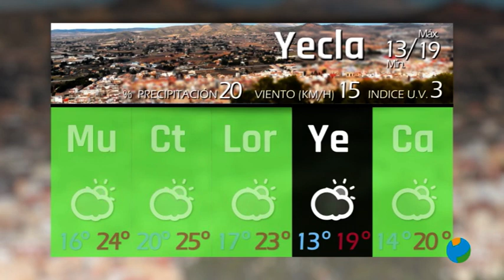16/11/2022 El Tiempo